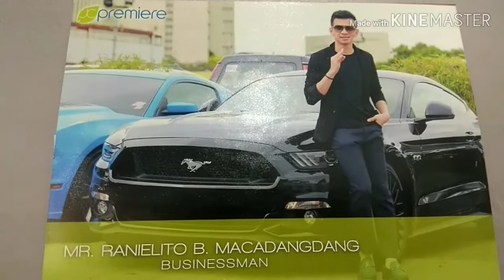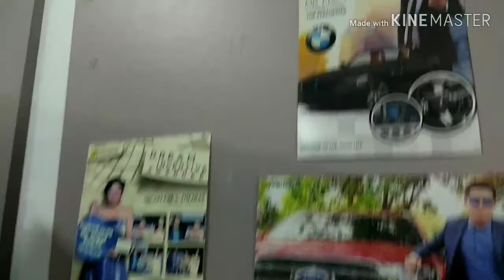Drinking coffee Jc premiere malaysia